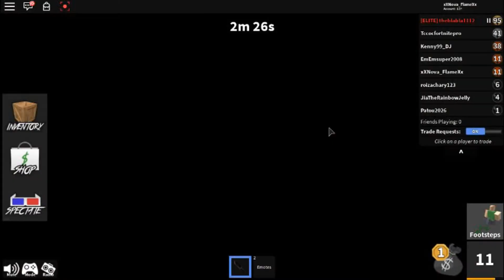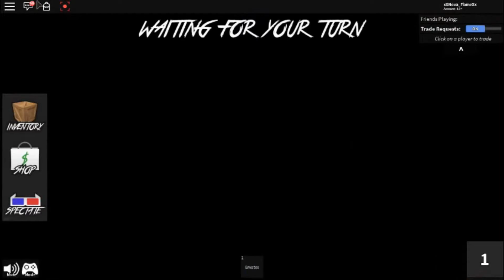Roblox | Murder Mystery 2 | funny moment